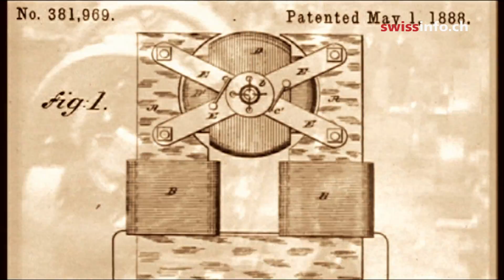New technologies promise energy efficient power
All over the world electricity grids distribute alternating current. Today though, thanks to new technologies, direct current would be more energy efficient. Multinationals are pushing for the switch, which promises to be good business. (SF/swissinfo.ch)